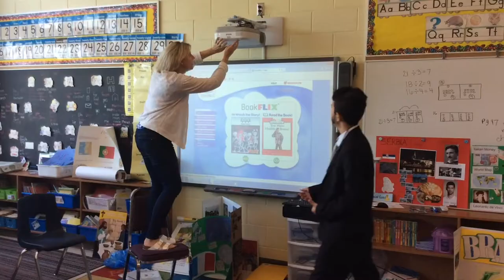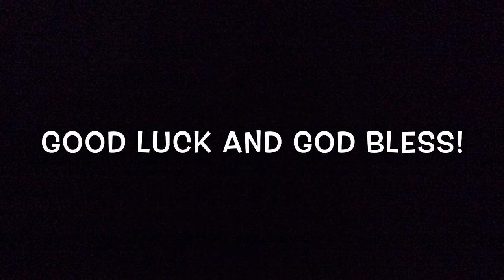Annunciation of Our Lord - Mr. Oliveira Rap Video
In memory of a colleague and a friend.